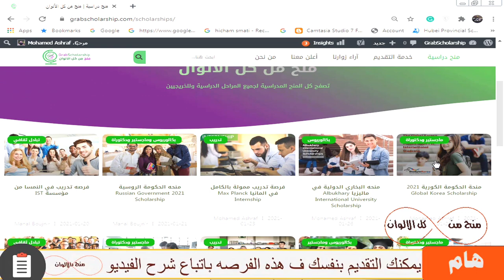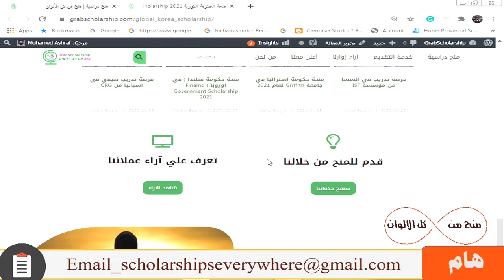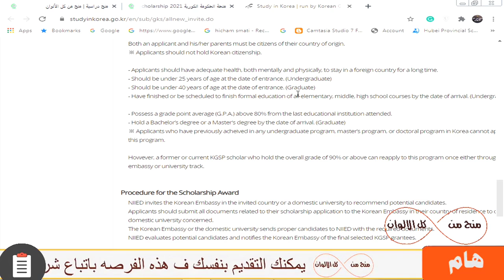منحة دراسية حكومية ممولة بالكامل براتب شهري 800 دولار وتذاكر الطيران وسنة لغة تحضيرية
منحة دراسية حكومية ممولة بالكامل والتي بها  الدراسة مجانا  و بها راتب شهري كبير 800 دولار و السكن الجامعي  و تذاكر الطيران مجانا و تامين طبي  و سنة لغة تحضيرية قبل الدراسة و  متاحه لمعظم المراحل الدراسيه  وبها كل التخصصات ولا تحتاج اي شهاده لغه

رابط استمارة التقديم من خلالنا علي خدمة ضمان القبول في المنح الدراسية في الصين للطلاب من كل الدول